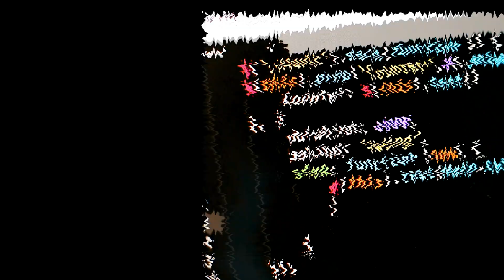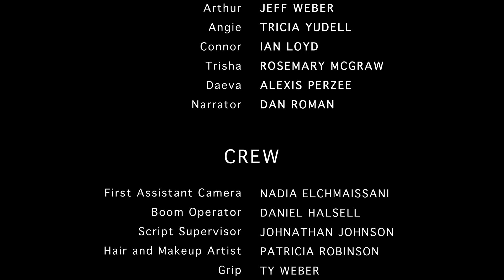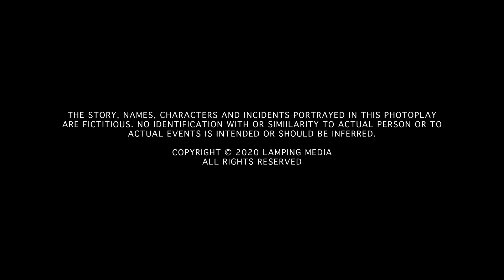Punchline - One Location Dark Comedy (Jeff Weber, Ian Loyd)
Punchline sees a dinner party host use advanced technology to control the eventful night of his guests.

Writer/Director - Andrew Lamping
Producer - Jeff Stolhand, Caleb Kent, Andrew Lamping
Executive Producer - Jeff Weber

Cast

Arthur - Jeff Weber
Connor - Ian Loyd
Trisha - Rosemary McGraw
Angie - Tricia Yudell
Daeva - Alexis Perzee
Narrator - Dan Roman

Crew

Assistant Director: Ty Weber
Director of Photography - Robert Wynne
First Assistant Camera: Nadia Elchmaissani
Production Designer - M.T. Anzalone
Boom Operator: Daniel Halsell
Editor - Andrew Lamping
Associate Producers - Ethan Fritz, Brandon Perzee
Original Score - Stephen D. Bennett